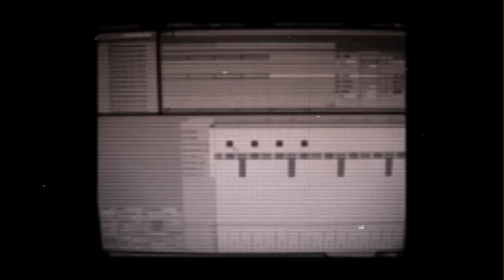Luke Tha Duke (SZK) - Horseless Rida